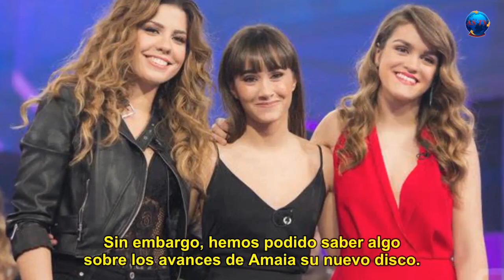¡ SHOCK ! Ana Guerra (OT) o el viaje secreto de Amaia que llega a Alfred, Aitana, Cepeda y compañía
A pesar de haber sido la ganadora de Operación Triunfo 2017, la cantante pamplonica no ha dado demasiadas señales de vida en este sentido. Mientras sus ex compañeros y ex compañeras como Ana Guerra, Aitana o Alfred García ya han sacado su disco en solitario, además de varios singles, Amaia solo ha publicado un tema. Y no se puede decir que haya caído muy bien entre sus fans.